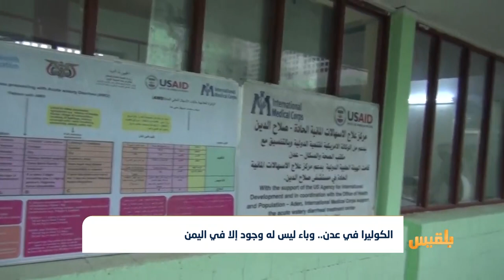الكوليرا في عدن.. وباء ليس له وجود إلا في اليمن | تقرير: محمد العليمي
أعلن مصدر طبي في عدن وصول نحوِ ثلاثين حالة إصابة بوباء الكوليرا إلى مستشفى صلاح الدين في البريقة خلال الأسبوع الماضي.
وأوضح القائم بأعمال مركز علاج الإسهالات المائية الحادة محمد سالم، أن أكثر من ثمانية وعشرين شخصاً أصيبوا بوباء "الكوليرا" بينهم سبعة أطفال، دون أن تسجل حالة وفاة واحدة...